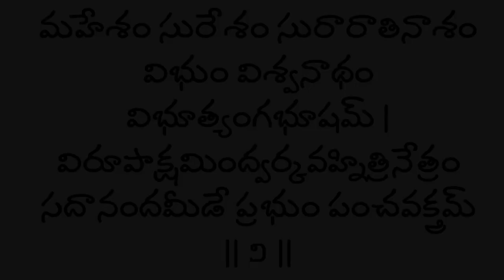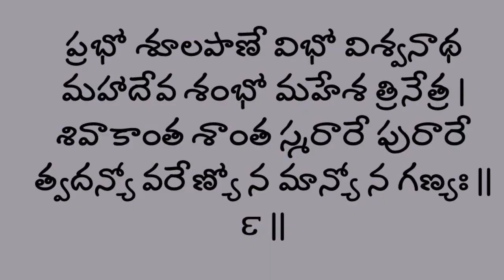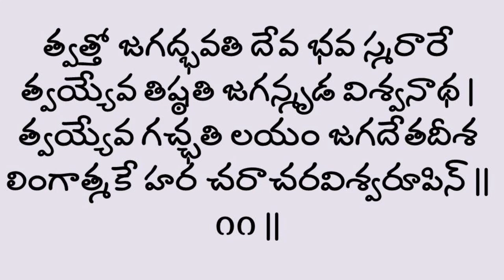శ్రీ శ్రీ శంకరాచార్య విరచిత వేద సార శివస్తోత్రం